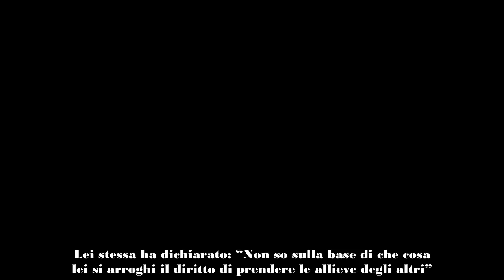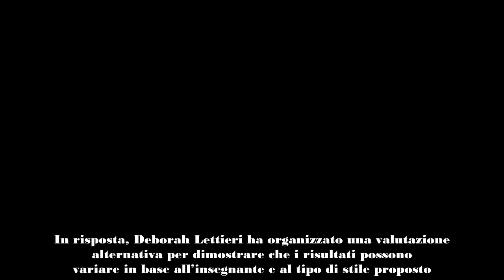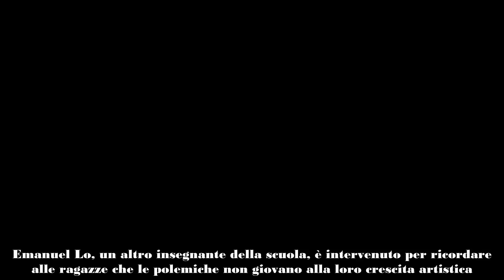La controversia infiamma i social media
Le tensioni tra Alessandra Celentano e Deborah Lettieri, insegnanti di danza nel programma “Amici 2024”, sono cresciute fino a sfociare in un acceso conflitto. La situazione è degenerata quando la Celentano ha deciso di convocare le ballerine per una valutazione, stilando una classifica e assegnando punteggi alle allieve. Questa iniziativa ha suscitato l’indignazione della Lettieri, che ha percepito l’azione come un’ingiustificata interferenza. Lei stessa ha dichiarato: “Non so sulla base di che cosa lei si arroghi il diritto di prendere le allieve degli altri”.